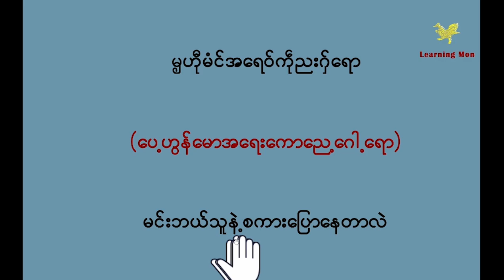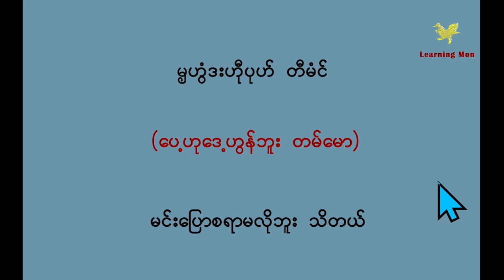Daily Mon speaking(75)